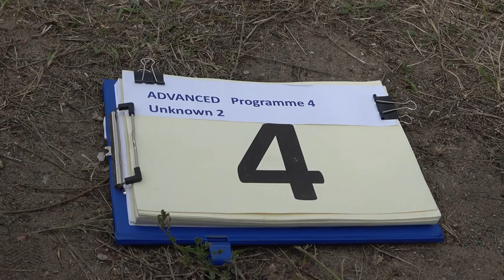4 Zsolt GAL P4 2nd Unknown